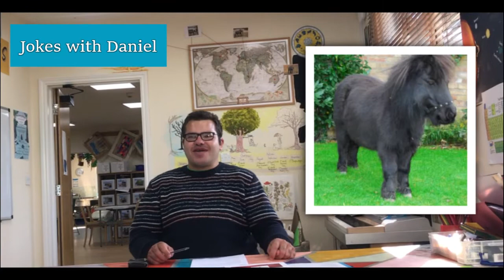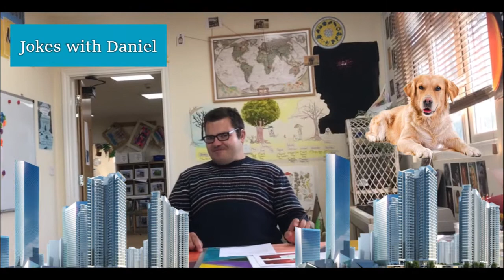Daniel's Comedy Show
Acorn Village's very own comedian is here to make you laugh.

Well done Daniel!!